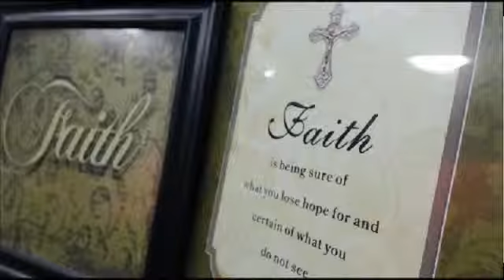The Mighty Power of Faith 3 10 15